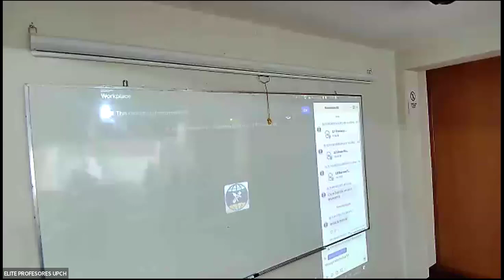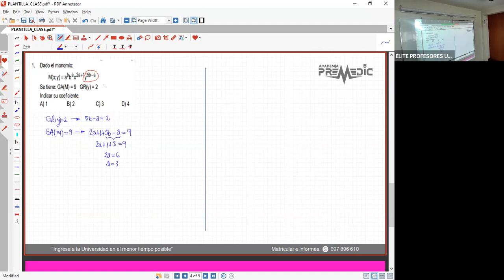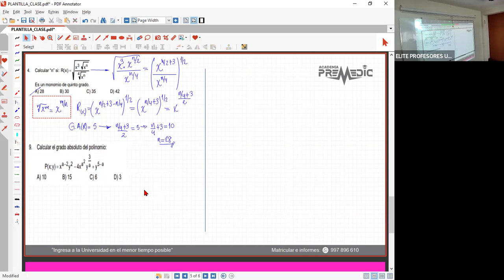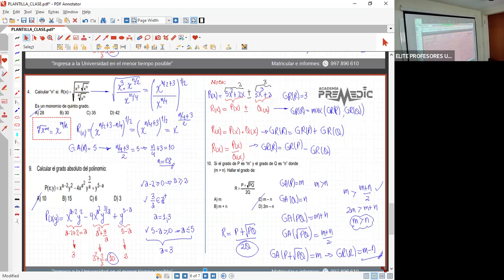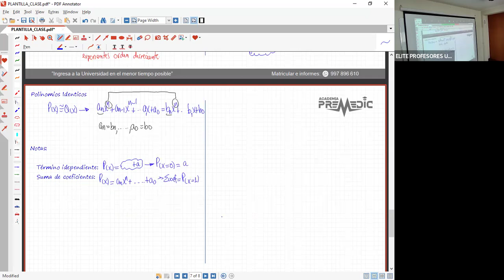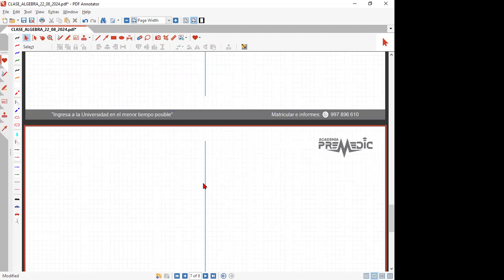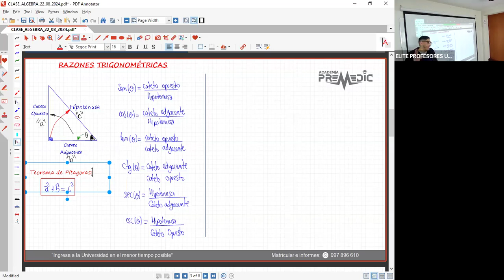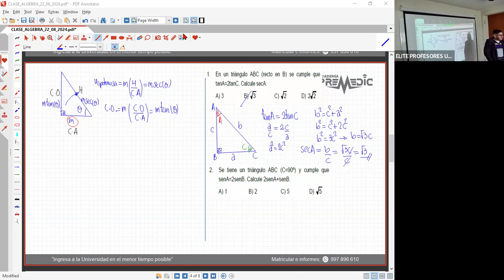Matematica AX (Polinomios) - Turno Mañana